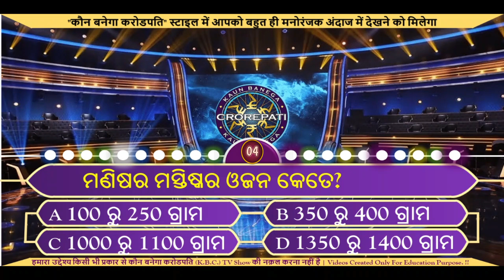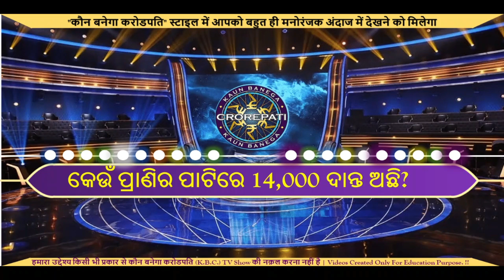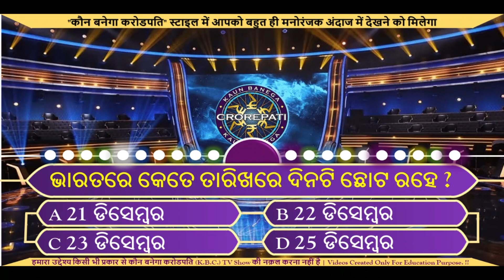Odia Gk Part - 190 | Odia Quiz || GK Question and Answer || KBC Odia GK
Odia Gk Part - 190 | Odia Quiz || GK Question and Answer || GK Quiz || KBC Odia GK

Your queries👇👇

Odia gk,
odia dhaga,
Lucent gk,
India gk,
Sadharan gyan,
General information,
KBC